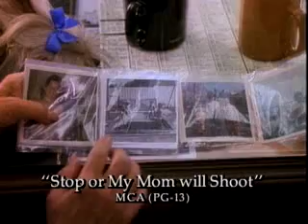Stop! Or my Mom Will Shoot (Fermati, o mamma spara ) - Official Trailer (1992)